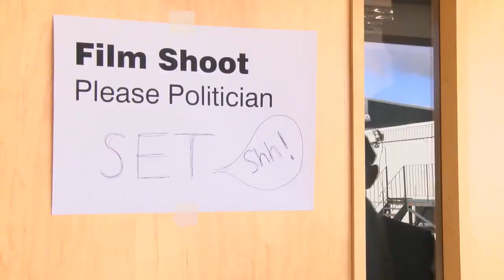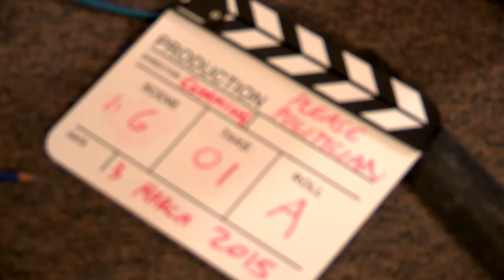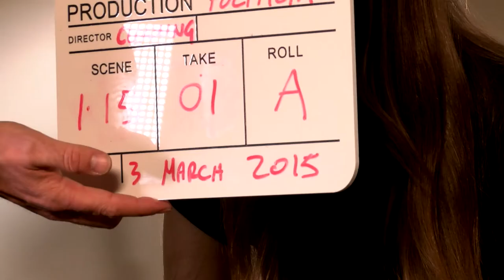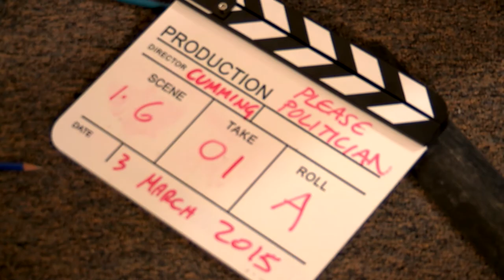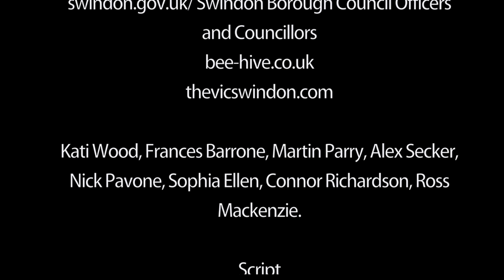Please Politician - 'The making of'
Behind the scenes mini documentary, How and Why we made PleasePolitician.
How would YOU modernise politics? Share 1 idea using PleasePolitician below or on Facebook or Twitter

CREATE YOUR OWN VIDEO
Scroll down to the script below and record your own version with a webcam or phone!
Please use the hashtag PleasePolitician - it’s how we’ll find your video so we can add it to the channel and playlist. Also please Tweet your MP and candidates and @PleasePolitics.

ELECTORAL CANDIDATES
Are you a Politician? Send us a reply, tweet @PleasePolitics and PleasePolitician

CREDITS
Please Politician is made by Working Beautifully, SIF, SFN and the people of Wiltshire.

Holly Cumming
Tina Davies
Colin Doubleday
Jamal Esmat
Ezekiel Williams
Jodie Patchett
Tony Sanderson
Nua Watford
Julian Hogan
Francisco Dourado
Doug Kirby
Marie Hogan
Oliver Woodward
Robert Stredder
Hilary Martin
Jamz Spratt
Kenny Dobson
Elizabeth Elston
Charlotte Chatfield
Siria Rodrigure
Jazz Bhui
Scott McDonald
Alex Hudd
Paul Dawkins
Glynis Hales
Rhian Smith
Elaine Caulfield
Emma Francis
Tim Cumming
Jessie Alfonso
Simran Bhui
Tony Hillier
Paul Moss

Crew
Tim Cumming - Director / Producer
Doug Kirby - Producer / AD
Matt Atkins - Editor
Paul Moss - Compositor
Tim Cumming - vfx
Alex Hudd Sound recordist/Engineer
Holly Cumming - PR
Oliver Woodward - Grip
Tony Hillier - Floor Manager
Charlotte Chatfield - Asst Floor Mgr
Nua Watford - Script Supervisor
Rhian Smith - Makeup Artist
Jamz Spratt - Makeup Artist
Tracey Curnock - Makeup Artist
Ezekiel Williams Making of Videographer
Darren Potter - Camera tests
Tina Davies - Runner

and Dale Hackling and Paul Moss for generous and imaginative use of stunning Swindon storage facilities
for kindness, know-how and superb value vans
for parking and wonderful service Charlie Metcalfe and Magdalena Sawicka
for script advice and rehearsal space Swindon Borough Council Officers and Councillors
for ignition meeting space and refreshment
for development meeting space and refreshment

and Kati Wood, Frances Barrone, Martin Parry, Alex Secker, Nick Pavone, Sophia Ellen, Connor Richardson, Ross Mackenzie.

Script
Written by Timothy Cumming
With Contributions by Jake Blandford, Holly Cumming, Paul Dawkins, Martin Parry, Doug Kirby, Oliver Woodward and Matthew Atkins

USE THE SCRIPT TO MAKE YOUR OWN VERSION
Feel free to download and use the original script to record your own video:
Category
People & Blogs
Licence